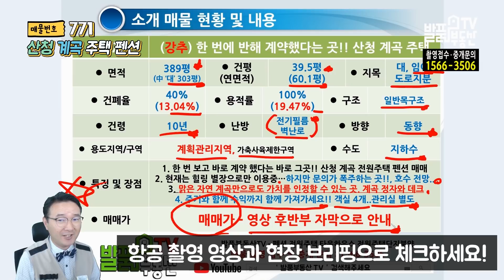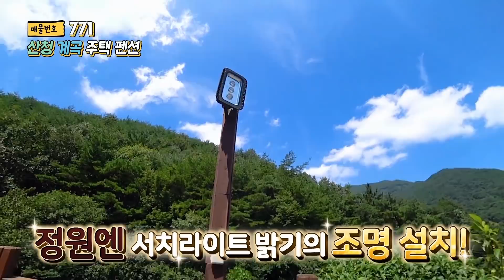(강추) 한 번 보고 바로 계약했다는 전설!! 저수지 전망 경남 산청 전원주택 펜션 매매 힐링 계곡과 정자만으로도 가치를 인정합니다. 거주와 수익까지 산청부동산 - 발품부동산TV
NO.771 현재는 힐링 별장으로만 이용중이나 문의가 폭주하는 곳!! 호수 전망의 경남 산청 전원주택 펜션 매물 입니다. 매도인께서 한 번 보고 반해 그자리에서 바로 계약했다는 바로 그곳!! 맑은 자연 계곡만으로도 가치를 인정할 수 있는 곳입니다. 정자와 사유지 계곡까지 완벽한 힐링 조건입니다. 주거와 함께 수익까지 함께 가져가세요
전원주택 펜션 촌집 토지 타운하우스 전원마을 분양단지 바닷가 강변 땅 -  매물 촬영 접수 및 중개 문의 대표전화 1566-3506
발품부동산TV - 경남부동산 매매 산청부동산 발품은 제가 팔겠습니다

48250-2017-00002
대표 공인중개사 홍인표
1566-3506